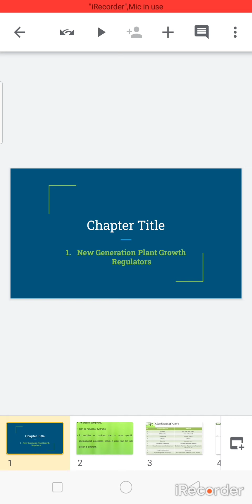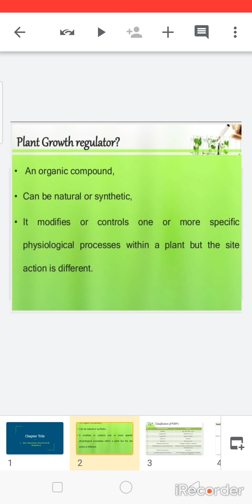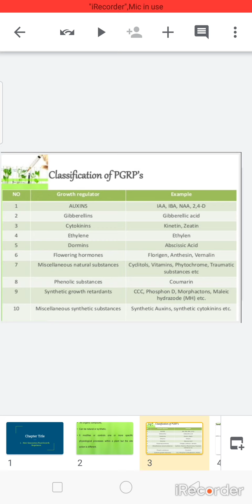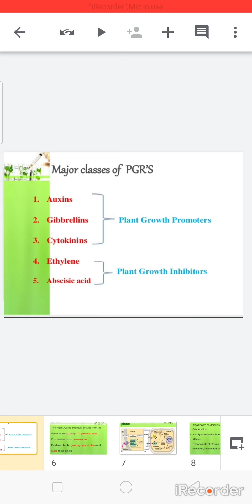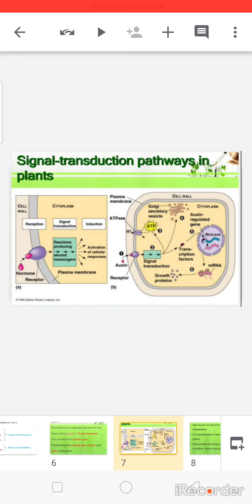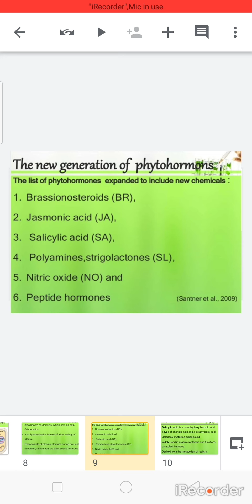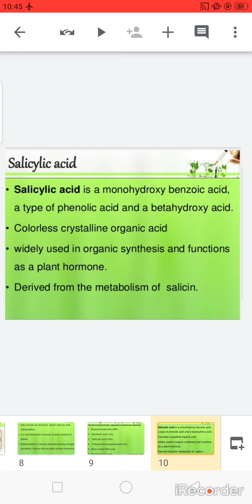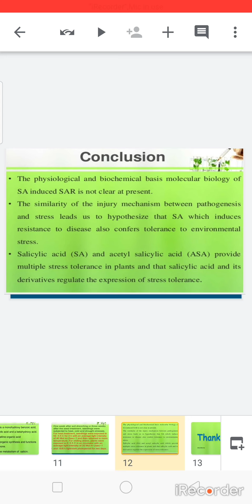New Generation Plant Growth Regulators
For Syllabus Purpose